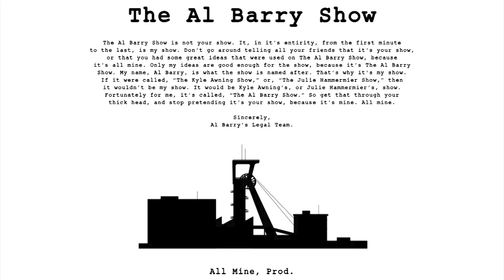The One Person Film | 2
A man tries to find his sanctuary. The STUDIO TIME podcast bursts through your computer screen. Two car salesmen compete for air time. A man comes to terms with his daughter's prom date.

00:00 A Thousand Tiny Pieces: A One Person Film
06:51 Studio Time #3774
21:54 Competing Car Commercials
24:18 The Prom: A Soliloquy

Weirdos: Al Barry & Nick Corey

This edition of Sunday Night Weirdos was produced by @absurdjunk and @TheAlBarryShow and is made possible with the support of Austin Public Access Television Station.